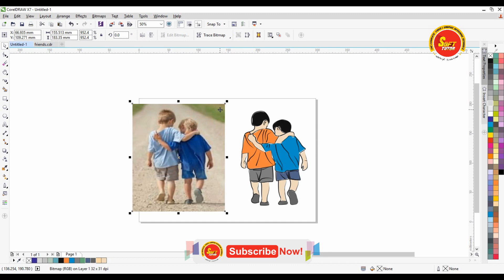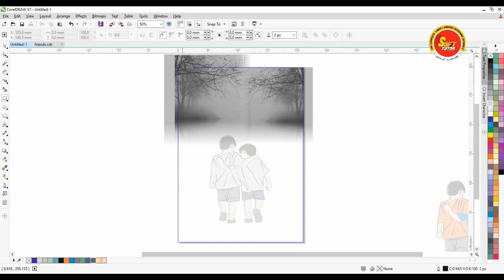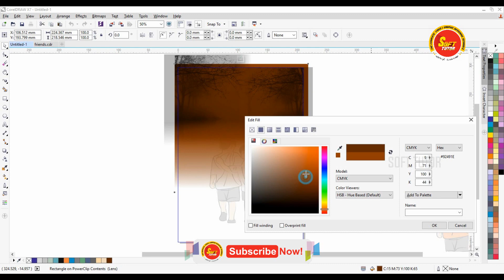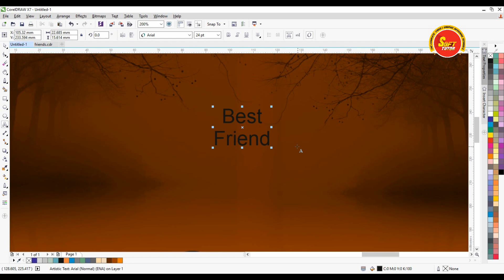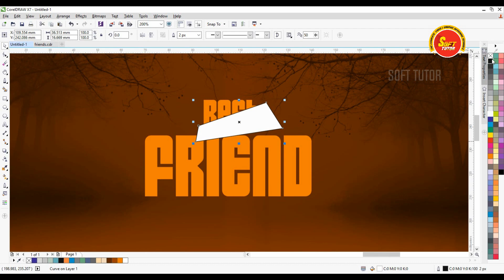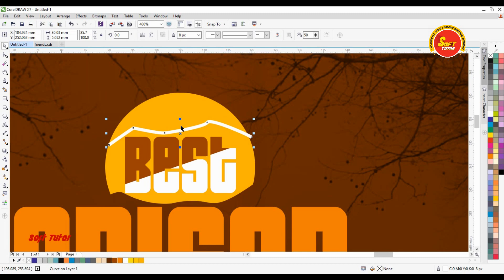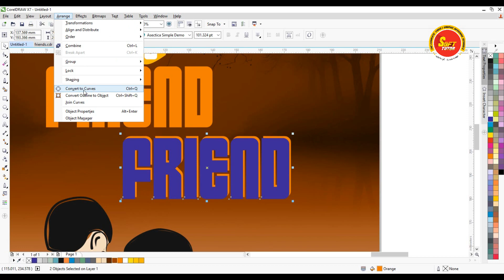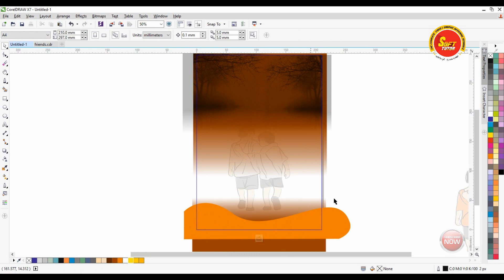Managazine Cover Design _ Corel Draw in Tamil Tutorial / Soft Tutor